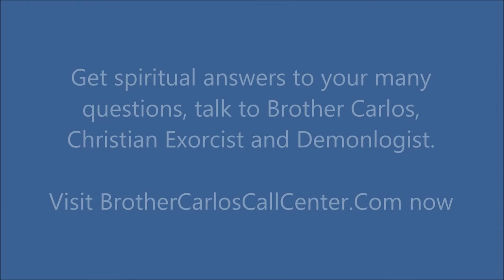Get Spiritual Answers To Your Many Questions. Powerful Prayers by Brother Carlos